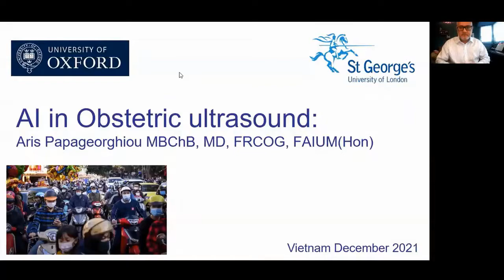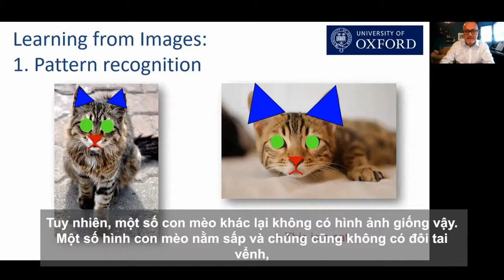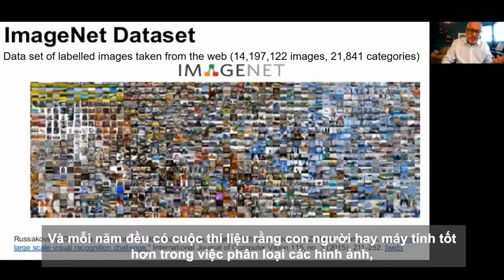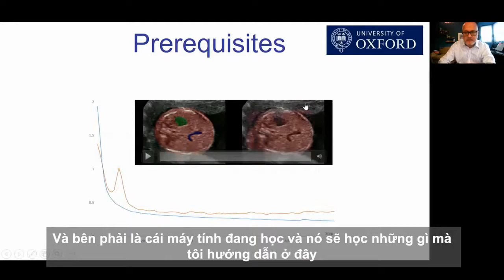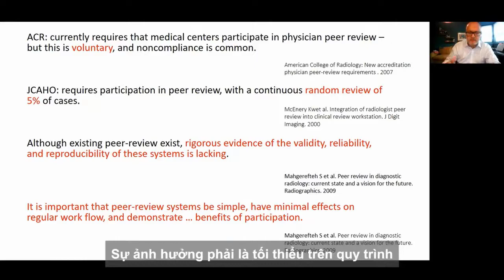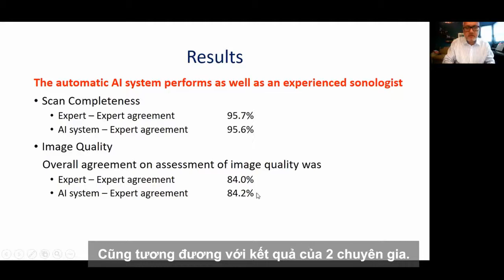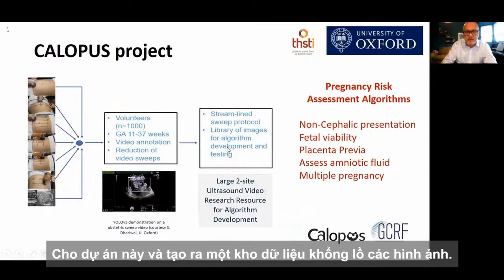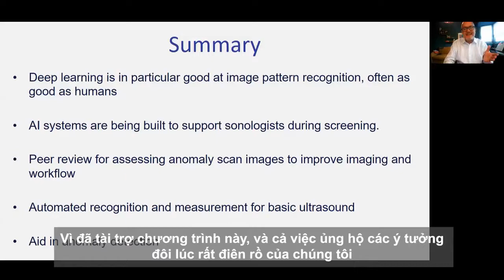3 Giới thiệu trí tuệ nhân tạo trong siêu âm sản khoa (Prof. Aris T. Papageorghiou)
Nhằm cập nhật những ứng dụng, kỹ thuật công nghệ mới trong chẩn đoán tiền sản, GE Healthcare Việt Nam tổ chức buổi hội thảo trực tuyến Nhận diện 20 mặt cắt chuẩn thai quý II theo ISUOG bằng trí thông minh nhân tạo.
Đây là chương trình hội thảo trực tuyến đầu tiên tại Việt Nam được ISUOG công nhận.
Chương trình webinar diễn ra ngày 04 tháng 12 năm 2021.

Báo cáo viên:
- ThS.BS. Hà Tố Nguyên
   Phó Chủ tịch VSUM/HSMFM
   Đại sứ ISUOG Châu Á
   Giám đốc Trung tâm Y học bào thai BV Tâm Anh TP.HCM
   Nguyên Trưởng khoa CĐHA, Bệnh viện Từ Dũ
- Prof. Aris T. Papageorghiou MBChB, MD, FRCOG, FAIUM(Hon)
   Professor of Fetal Medicine
   University of Oxford and St George’s Hospital, London
   ISUOG Fello. AIUM Honorary Fellow. Editor in Chief, BJOG

Nội dung:
1. Khai mạc chương trình /
    Opening remarks
2. Siêu âm 20 mặt cắt chuẩn trong khảo sát thai quý II theo tiêu chuẩn ISUOG - ThS.BS. Hà Tố Nguyên
    The 20 planes approach to the routine mid trimester scan according to ISUOG guidelines
3. Giới thiệu trí tuệ nhân tạo trong siêu âm sản khoa - Prof. Aris T. Papageorghiou
    Introduction on AI concept & implementation in ultrasound
4. Thực hành siêu âm mặt cắt chuẩn trong khảo sát thai quý II với sự trợ giúp của trí tuệ nhân tạo - Prof. Aris T. Papageorghiou
    Live demo on Sonolyst
5. Thảo luận
    Q&A